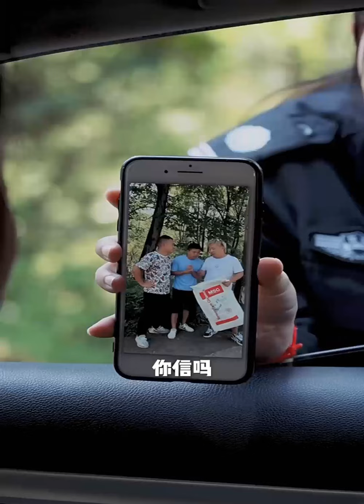Good People Random Acts Of Kindness 154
You can do what you want just seize the day
What you're doing tomorrow's gonna come your way
Don't you ever consider givin' up, you will find, oooh
I just wanna be here beside you
And stay until the break of dawn
Take a walk in the park when you feel down
There's so many things there
That's gonna lift you up
See the nature in bloom a laughing child
Such a dream, oooh
It's a beautiful life
You're looking for somewhere to belong
You're standing all alone
For someone to guide you on your way
I just wanna be anybody
Living in different ways
I'm gonna take you to a place I've never been
Before oh yeah
I'm gonna take you in my arms and fly away